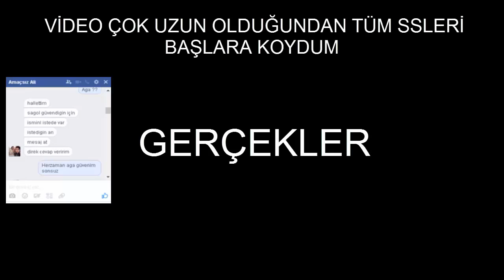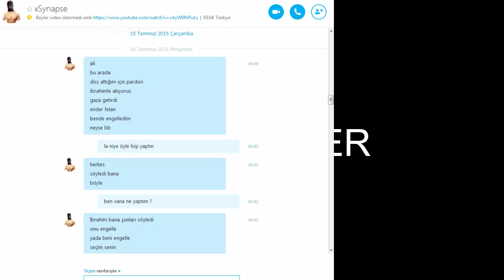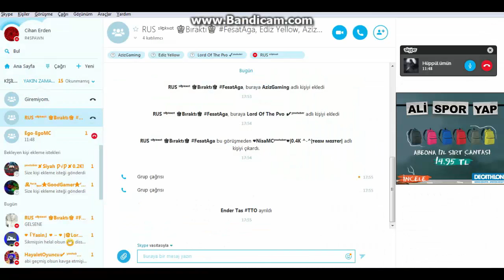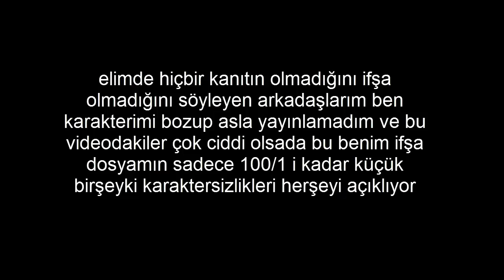GERÇEKLER..(HERKES PAYLAŞSIN!)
►Abonemiz ve izlenmemiz az diye sizlerden korkacak değiliz.Biz Cihan'la beraber iki kişilik orduyuz ve birbirimize yeteriz.İsterseniz kanallarımızı kapatın,isterseniz dislike bot attırın hiçbir şey umrumuzda değil.Umarım sizlerde böyle kişilerin gerçek yüzlerini görüp biraz daha karakteri düzgün kişileri izlersiniz.Saygılarımızla.

Teşekkürler :)